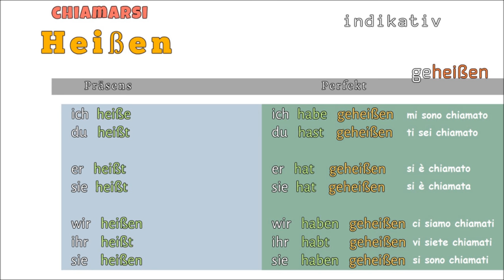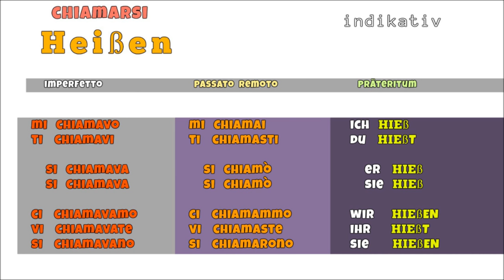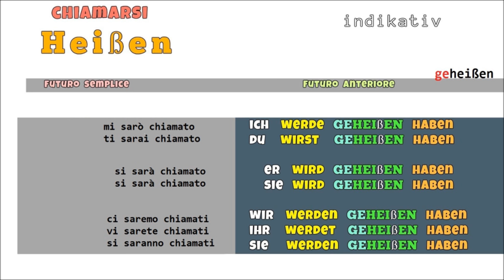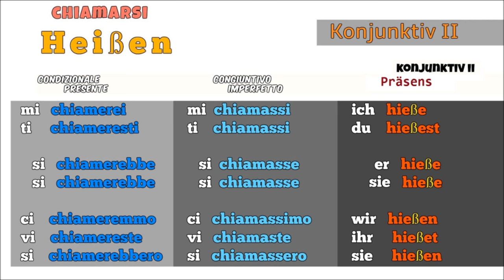TEDESCO FACILE #60 - IL VERBO CHIAMARSI - HEIßEN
Il verbo CHIAMARSI - HEIßEN.